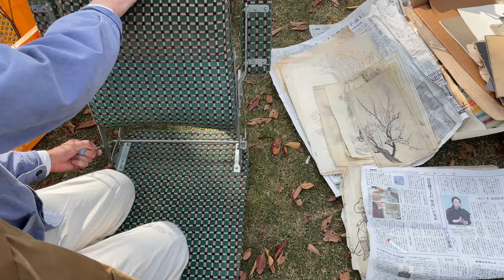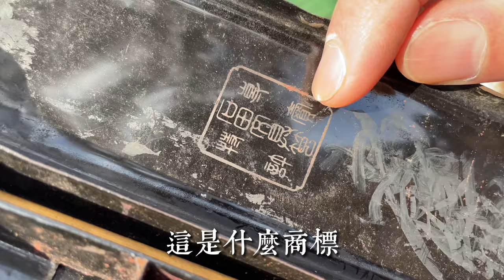日本京都平安神宮跳蚤市場｜歐美老布手工製作帽子｜19世紀骨董工裝褲｜和室80年代座椅｜美國vintage夾子板子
購買藏品，加入臉書社團: 集市達人無塵Flea market粉絲俱樂部
WeChat: wuchenyouwu
Line：wuchenco

0:00跳蚤集市到了，望远镜
1:52 19世紀骨董工裝褲
4:13 歐美老布手工製作帽子
5:54 美國vintage夾板
7:55昭和時期和室椅
9:15骨董筆盒